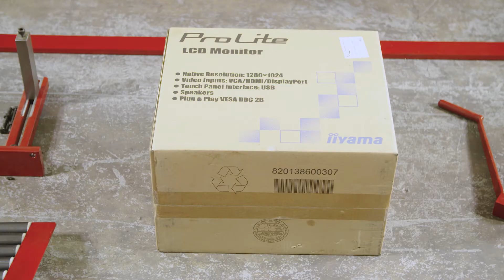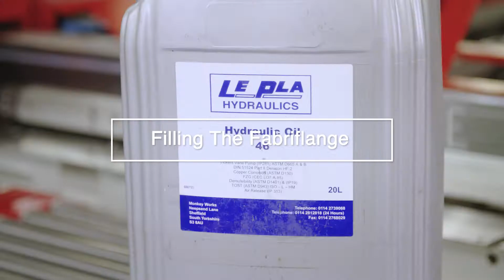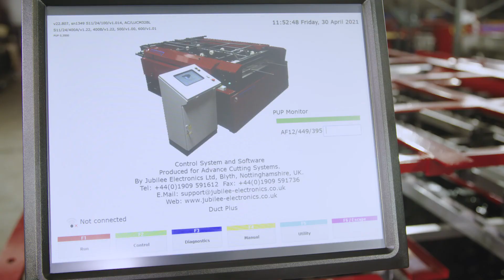Fabriflange instructional V3 HD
Intsallation video for the Fabriflange machine to be done by customers onsite